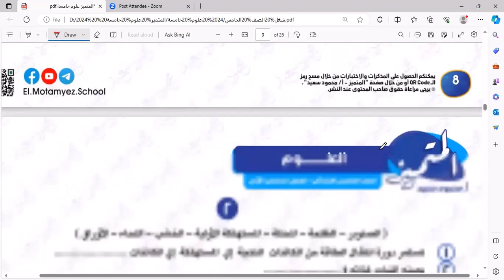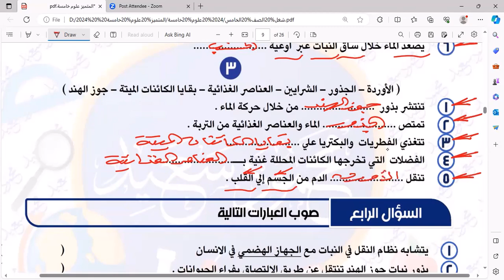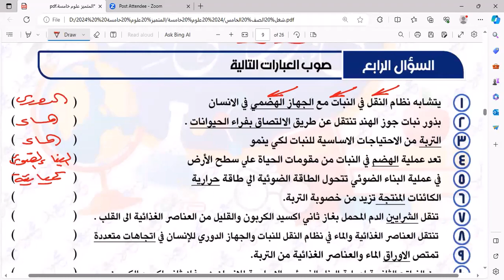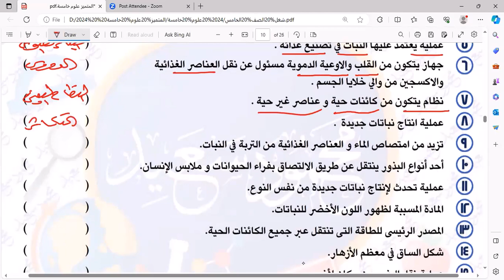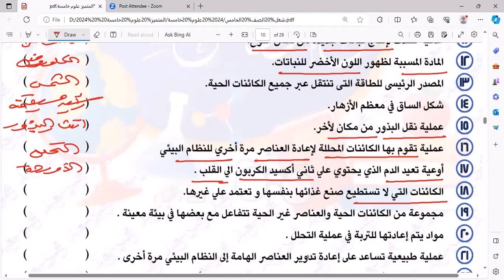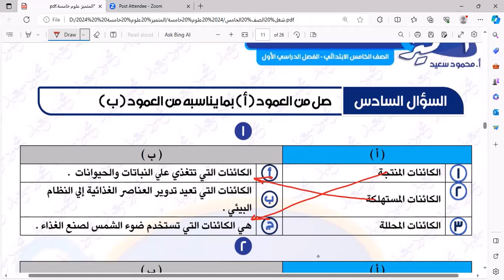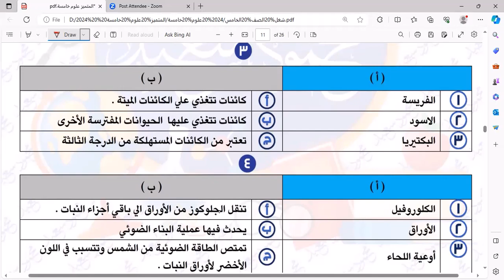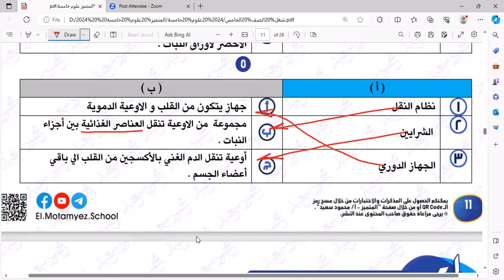مراجعة المتميز بنك أسئلة الاكمال علوم الصف الخامس مستر حامد البيومى حلقة هامة مستر حامد البيومى مهمة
مراجعة المتميز بنك أسئلة الاكمال علوم الصف الخامس مستر حامد البيومى حلقة هامة مستر حامد البيومى مهمة علي قناة روائع البيومى المنهج الجديد المطور 2023
 شرح وافي وتدريبات متنوعة هامة عامة تمارين وافية شاملة علوم خامسة ابتدائي